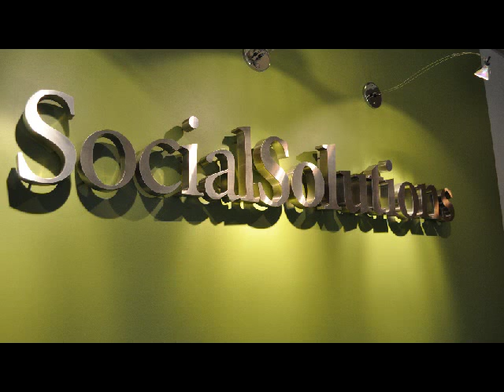Social Solutions: measuring, refining human services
Social Solutions, in White Marsh, provides the software that social services organizations and government agencies use to measure how effective their programs are in teaching their clients to read, finding them jobs and everything in between. With 3,500 organizations using the software and 105 employees, Social Solution is eyeing more expansion, particularly in the state government sphere.